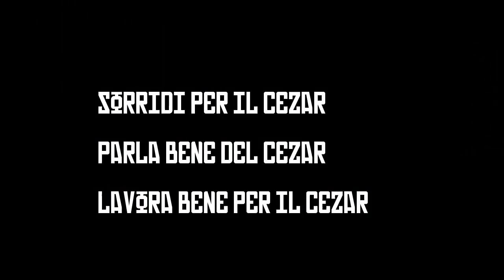CESURA TRAILER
CESURA è un punta e clicca inzuppato in un'ambientazione distopica, oppressa e angosciata.
Impersonate Nicola Rossi, un censuratore al servizio del Partito psicofisicamente demolito da un lavoro ripetitivo e dall'onnipresente monitoraggio dell'infallibile CeZar.
SORRIDI PER IL CEZAR
PARLA BENE DEL CEZAR
LAVORA BENE PER IL CEZAR

Ispirato a '1984' di George Orwell